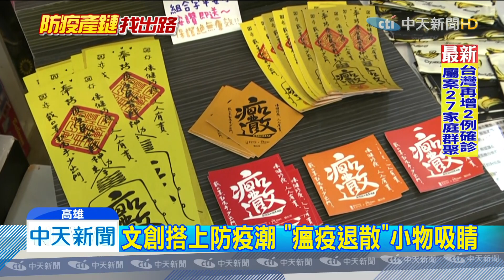20200224中天新聞 韓國熱賣「防疫帽」 民眾：防疫效果有限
韓國東大門現在熱賣一款帽子叫做防疫帽，漁夫帽前面加上一片塑膠片號稱：防治口沫亂噴，能降低傳染風險，甚至已經被下單20萬的訂單，只不過記者實際走了商圈，賣韓貨的店家，通通沒有這頂帽子，裁縫老師將大家動手DIY，短短10分鐘，一頂防疫帽就能搞定，只不過有沒有人想戴，似乎又是另一回事了。